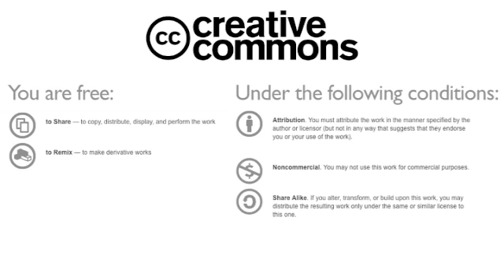Camping - Germany vs USA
We went camping in California down the coast.

GERMANY VS USA -  NEW EPISODES COMING THIS SUMMER

Germany vs USA explores the contrasts and joys of two unlikely friends, Jim and Alex, as they learn more about each other's cultures, languages, and the greater friendship between Europe and America. Insightful, whimsical, educational and always genuine (not to mention unscripted) the show aims to bring a slice-of-life perspective to viewers around the world.

Do you want to learn English or learn German? We are going to add subtitles for our videos so it'll be a lot easier for you learn a language while getting to know another culture!